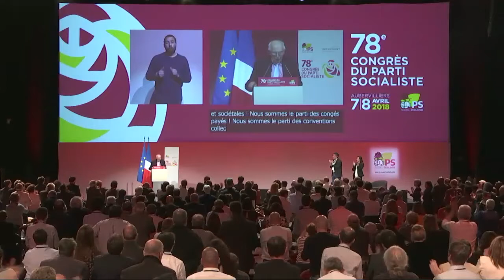Louis Mexandeau la fierté d'être socialiste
Extrait du discours de Louis Mexandeau au 78 ième congrès du Parti Socialiste mars 2018
voir l'intégralité de l'intervention sur la chaine du PS